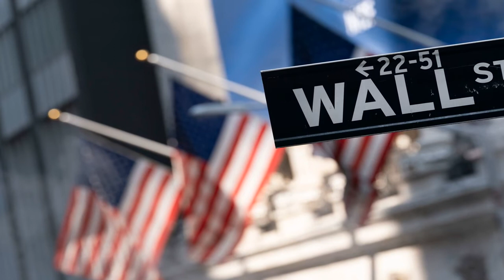Tech Stocks Sink Again, Nasdaq Has Worst Month Since 2008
Losses for technology stocks accelerated on Wall Street Friday afternoon, pushing the Nasdaq toward its biggest monthly loss since the 2008 financial crisis. A sharp drop in Amazon was also weighing on indexes after the internet retail giant posted its first loss since 2015.
The S&P 500 was down 3.1% as of 3:36 p.m. Eastern, with technology and communication stocks among the biggest drags on the benchmark index. The Dow Jones Industrial Average fell 741 points, or 2.1%, to 33,193 and the Nasda